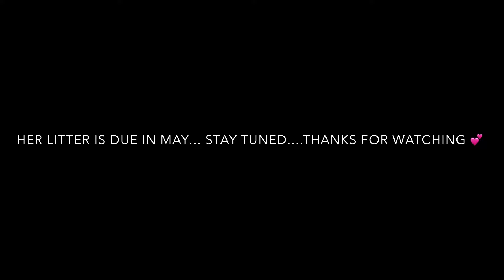I CANT BELIEVE WE ARE GOING TO BE GRANDPARENTS 😳